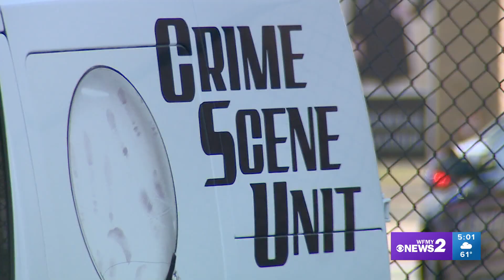Mary Davis murder: DNA solves Lexington cold case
Mary Davis murder solved | Lexington police said a murder case from 1987 has been solved. Mary Davis’ killer has been identified through DNA testing.

Davis went missing on May 30, 1987. She was last seen at Lanier Hardware, where she worked. The next day, investigators found her body behind a Winn Dixie store on East Center Street.

Mary's husband, Richard Davis recalled the last time he saw her.

"I seen her that morning and I went to my sister's swimming and when we came back, we thought she should be home from work by then," said Richard.

Investigators collected DNA evidence at the time of the crime. With advancements in technology, officials identified Russell Wood as Davis’ killer.

The evidence that identified Wood was sent to Ortham Inc. back in the summer of 2022.

Wood, of Lexington, died in 2013. Police said he did not have a previous record.

District Attorney Garry Frank said if Wood were still alive, he’d be charged with first-degree murder, first-degree kidnapping, and first-degree rape.